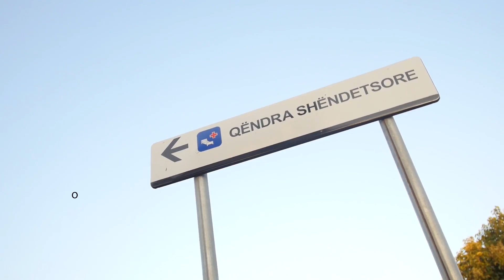Rikonstruktohet qendra shedetsore e Ksamilit